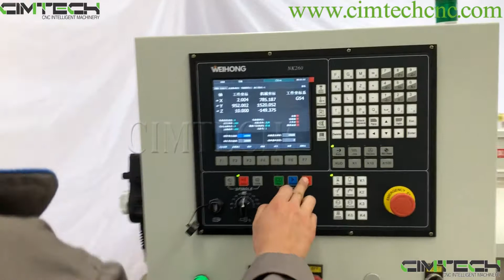wood cutting machine, NK260 cnc cutting machine